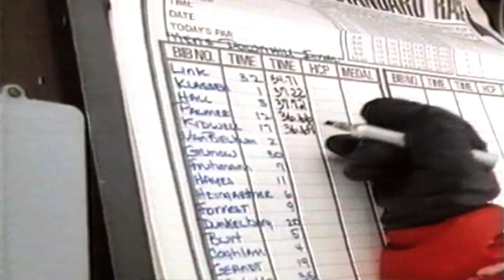Episode 1 - From Straight Lines to Triple Corks - History of Competitive Snowboarding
For competitive snowboarding, 2013 has been a year for reminiscing and good times; from legends' sessions at O'Neill Evolution and the historical 20th Anniversary of Air&Style, to a genuine retro look and feel etched all over the Burton European and US Open.  We also saw legends like Gian Simmen saying goodbye to the competition scene and moving on to new chapters in their lives.

Why have we felt so nostalgic this season? It might have something to do with the insane amount of progression the sport is currently witnessing; but we would like to stop for a minute, catch our breath and take five from concerning ourselves with the future and dive deeper into the marvellous tale of snowboarding.
It's a rich narrative, filled with some illustrious characters, such as Tom Sims and Jake Burton who wrote and starred on the first pages. It moves on, with adventurers and immortal heroes like Craig Kelly, Terje Haakonsen and Shaun White. And the story does not end there...

Here at the TTR Pro Snowboarding headquarters, we probably own one of the world's largest collections of competitive snowboarding footage. From TTR's inaugural year in 2002 to the Tour's inclusion of X Games in 2013 and everything in between, we have been there watching and documenting. Over the years we've supplied countless producers with some stunning material, and after all that we still found enough left to produce something we thought was missing: a series on the history of competitive snowboarding.

Teaming up with Swatch, we opened our archives, dusted off our historical material and searched for some missing chapters. We asked for help from many partners worldwide for footage to fill any missing gaps, and with that we have produced something truly incredible  Our passion for the sport, combined with hard labour and hours spent in the editing room have resulted in a five webisodes series, of which we proudly present number one today.

"From Straight Lines to Triple Corks, the History of Competitive Snowboarding" is a remarkable piece, a part of that peculiar sub culture that snowboarding is. It takes us back through some glorious moments in the sport, narrated by the heroes, peeking behind the scenes. At the same time, we feel the series will inspire the viewer  to go out and write another few chapters themselves.

In celebration of it all, the World Snowboard Tour has put its efforts in creating an interactive timeline, with the purpose to educate all enthusiasts on where it all began and how it's still pumping.